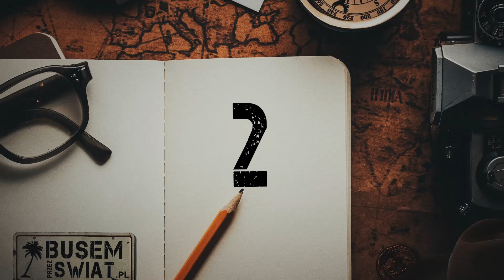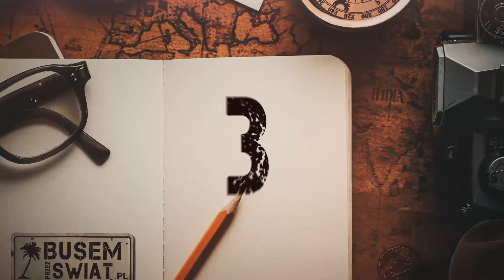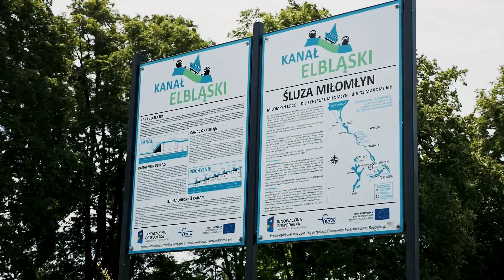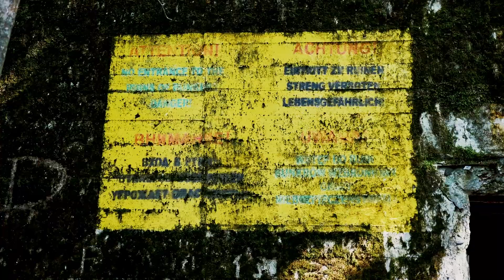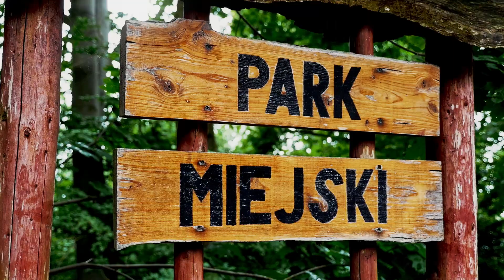WARMIŃSKO-MAZURSKIE - 10 niesamowitych miejsc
🔥 Nasza nowa książka "Niesamowita Polska" 📗 już w sprzedaży! Kupicie ją tylko tutaj
W środku 52 pomysły na weekendowe wyjazdy w Polsce, poza utartymi szlakami.

Województwo warmińsko-mazurskie to jedno z najczęściej odwiedzanych przez turystów województw w Polsce. I nie ma co się dziwić, bo jest to jedna z najpiękniejszych części Polski, w której nie brakuje ciekawych atrakcji.

W tym odcinku zobaczycie:
1. Mazurskie Jeziora
2. Gietrzwałd
3. Kanał elbląski
4. Kajaki na Krutyni
5. Święta Lipka
6. Piramida w Rapie
7. Wilczy Szaniec
8. Lidzbark Warmiński
9. Frombork
10. Reszel

W ramach naszej nowej serii “Podróże samochodowe po Polsce” wyruszyliśmy w kilkutygodniową podróż po tym województwie i sami byliśmy w szoku, jak dużo niesamowitych atrakcji i miejsc tu znaleźliśmy.

▶ 🔥Nasza nowa książka "Busem przez świat. Alaska i Kanada": 📒

Montaż: Krzysiek Chruślicki

Mazurskie Jeziora, Gietrzwałd, Kanał elbląski, Kajaki na Krutyni, Święta Lipka, Piramida w Rapie, Wilczy Szaniec, Lidzbark Warmiński, Frombork, Reszel